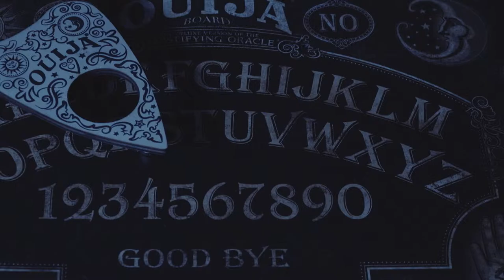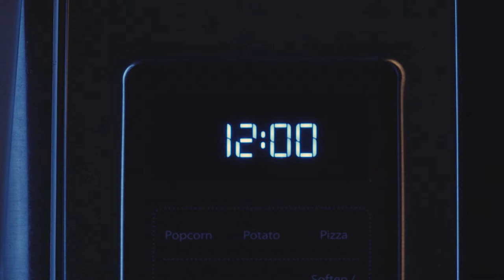The Visitor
NJW Productions

The Visitor - A short horror film directed by Jason Walton